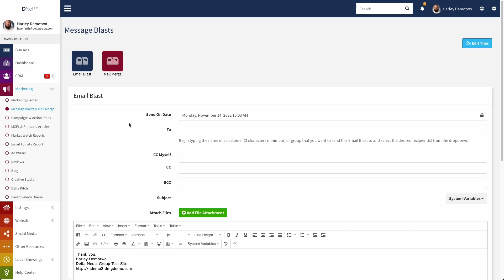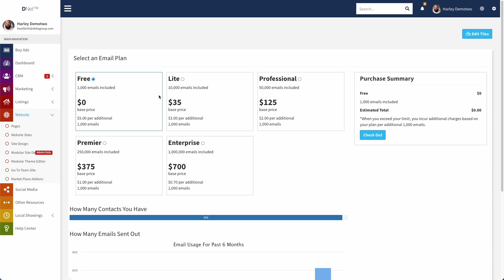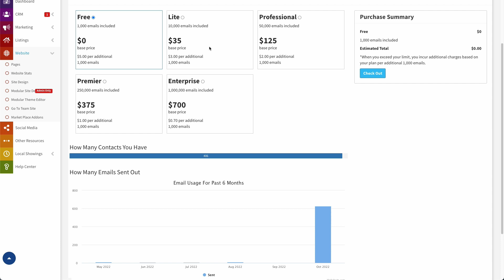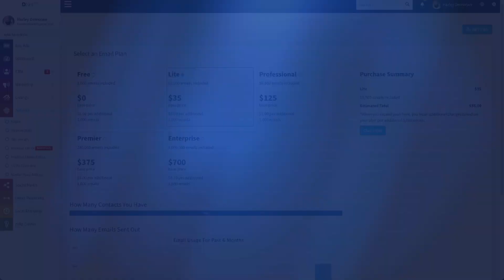Tech Tuesday - Email Package Subscription and Usage Interface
In this video, we demonstrate the email package subscription and usage history page. This page allows you to see your historical email usage to provide you with the information necessary to choose the email sending package that will work best for you.